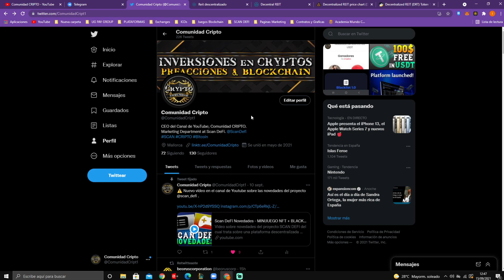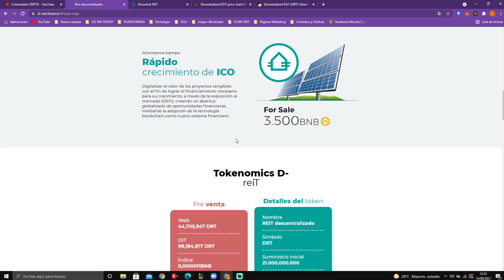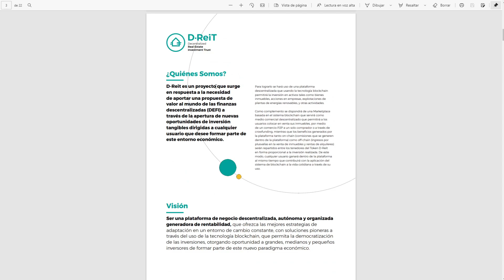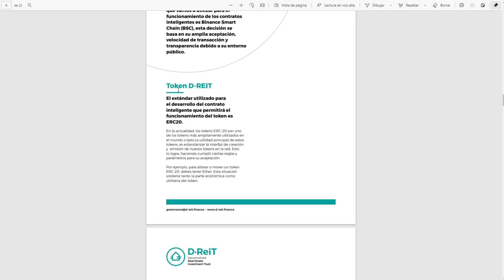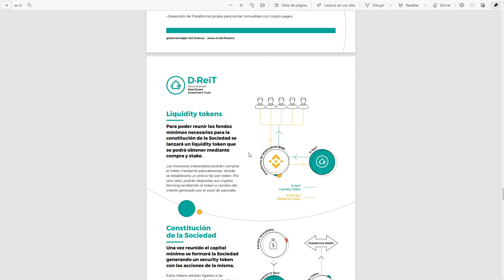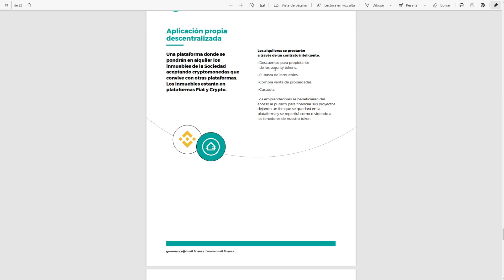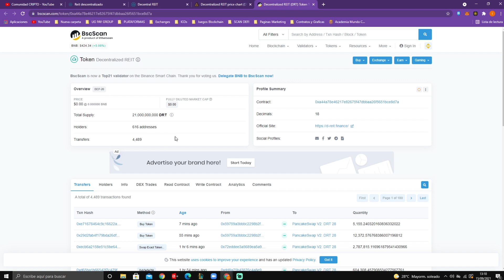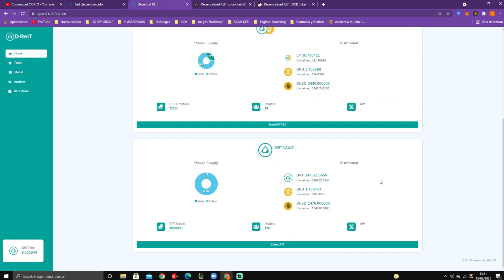D - REIT - PIONEROS en la TOKENIZACION de INMUEBLES - TOKEN DRT - CRIPTOMONEDAS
Muy buenas Comunidad en este video vamos a ver un nuevo proyecto ( D-Reit Finance ) pioneros en la tokenización de inmuebles y proyectos con el cual obtendremos rendimientos por ser holder o hacer stake en su plataforma.

Únete al GRUPO de Telegram de COMUNIDAD CRIPTO para cualquier DUDA o demás !! :

- Contrato Token DRT (BSC) : 0xa44a78e46217e82675f47dbbaa26f5651bce8d7a